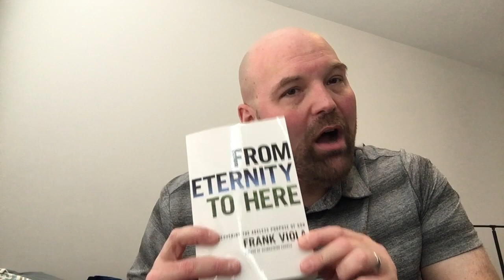Two of the things the Gospel does: reconciling us to God and reconciling humanity to each other!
How the Gospel of Christ and His Kingdom message destroys racial barriers and reconciles humanity!